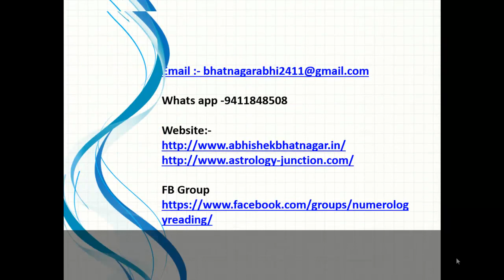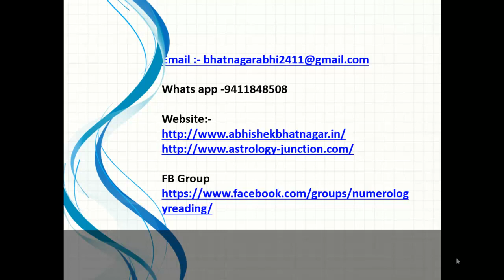Capricorn may horoscope 2016